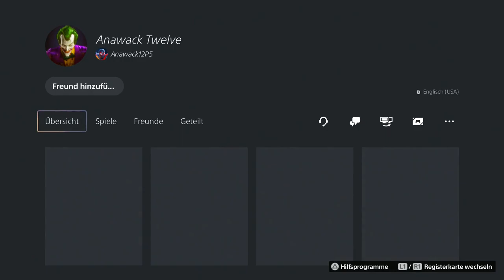NEU CAR2CAR Merge Glitch jede 60 Sek 1 Auto mergen!!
In diesem Video zeige ich euch einen neuen CAR2CAR Merge Glitch in GTA Online!

Psn: Poldi--182